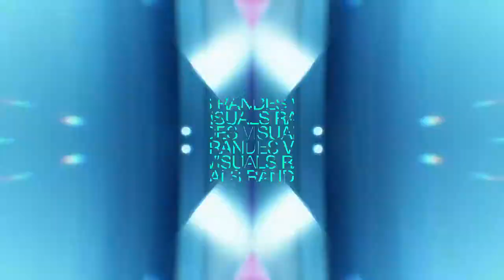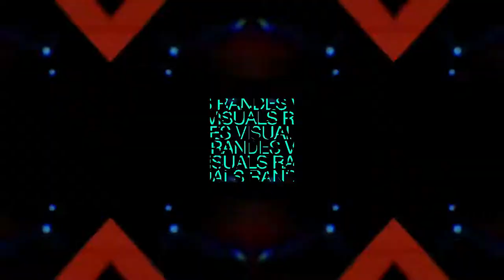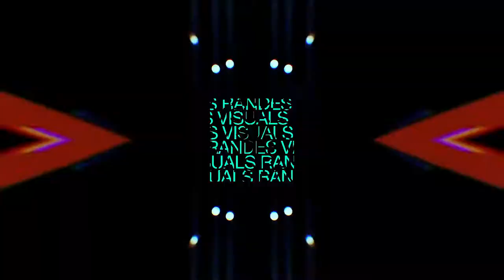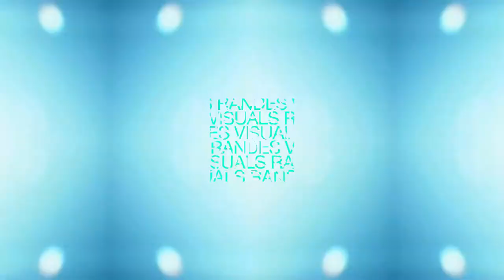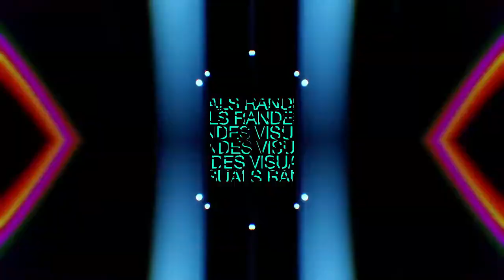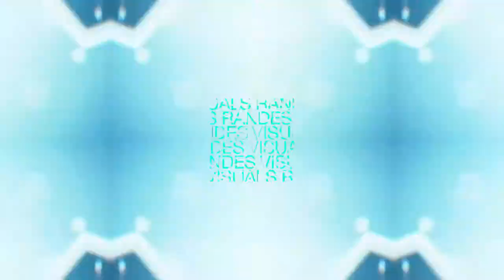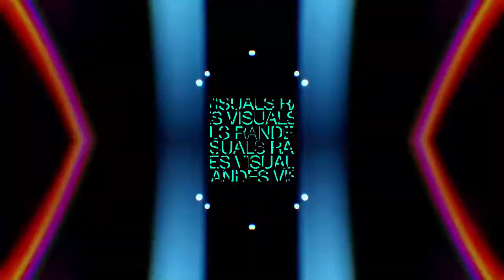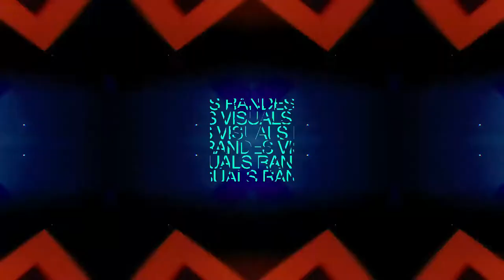1 Hour Visual In Full HD / nr.205 / Club VJ Stage Graphics